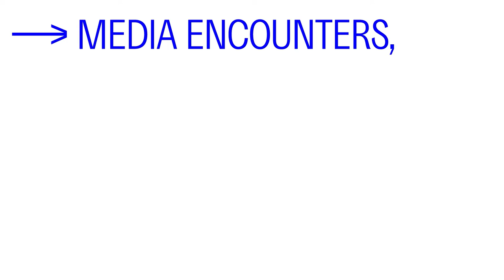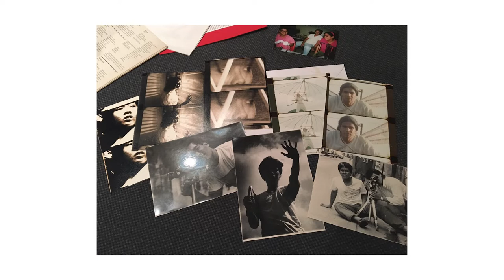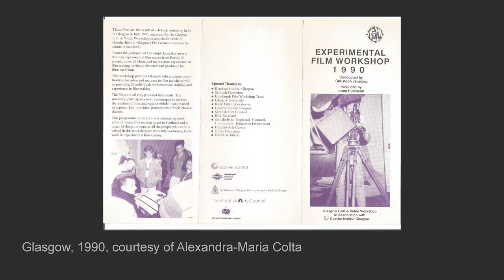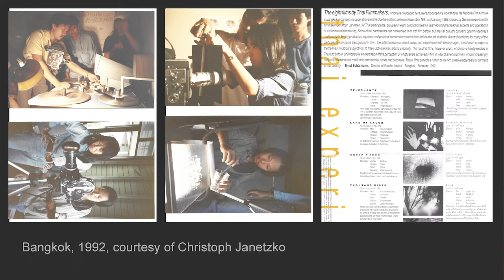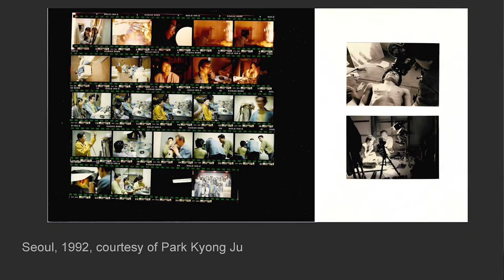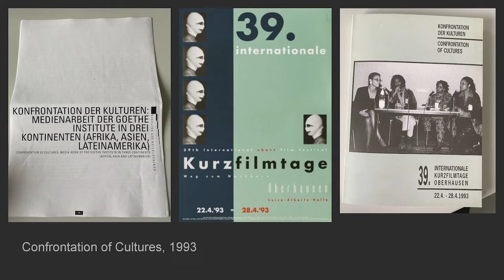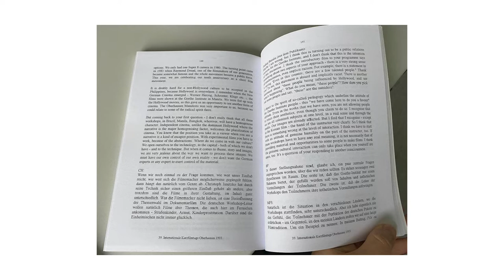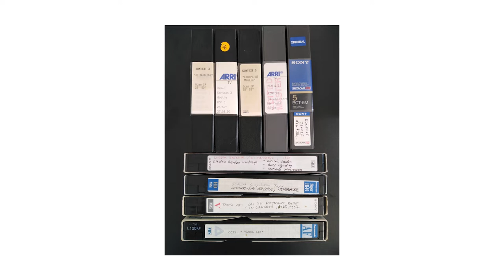Media Encounters, Cultural Confrontations: Kulturpolitik, Agents And Networks Of The Goethe-Institut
Bei der Veranstaltung "Media Encounters, Cultural Confrontations: Kulturpolitik, Agents and Networks of the Goethe-Institut" sprachen Merv Espina (Fellow, documenta Institut), Regina Wyrwoll (Goethe-Institut 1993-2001; Ludwig Stiftung) und Mi You (documenta Institut) am 1. Juli in der Forschungsstation Lutherplatz.

Zwischen Ende der 1970er und Anfang der 1990er Jahre startete das Goethe-Institut eine ambitionierte Reihe von Film- und Videoworkshops in aller Welt. Die Workshopleiter:innen gehörten zu den wichtigsten Namen der deutschen Medienkultur jener Jahrzehnte: Werner Herzog, Christoph Janetzko, Barbara Hammann, Rotraut Pape, Harun Farocki, Monika Funke Stern, Maria Vedder, Rosa von Praunheim (Holger Mischwitzky), und viele andere. Einige der Workshop-Teilnehmer:innen wurden später zu wichtigen regionalen und internationalen Künstler:innen, wie zum Beispiel das Raqs Media Collective.

Obwohl diese Workshops für einige Begegnungen bahnbrechend waren, blieben sie nicht frei von interner und externer Kritik. Fragen der Voreingenommenheit, der Vermittlung, der Pädagogik, des Gatekeepings, des Orientalismus, der kulturellen Unterschiede und der anhaltenden Frage des Einflusses wurden von den Moderator:innen, vor allem aber von Teilnehmenden aus der Dritten Welt angesprochen. Aber wer hat wen beeinflusst und in welchem Ausmaß? Welche Auswirkungen oder Rückkopplungen hatten diese Begegnungen in deutschen Institutionen erst viel später? Merv Espina, Fellow am documenta Institut, versucht, diese Fragen zu beantworten, indem er die aus diesen Begegnungen hervorgegangenen Werke nachzeichnet, die Netzwerke von Akteur:innen und Einflüssen kartiert und den Fluss von materieller und technologischer Unterstützung zwischen Deutschland und dem Nicht-Westen untersucht. Gemeinsam mit Regina Wyrwoll, die zwischen 1993 und 2001 für die Medienkooperationen des Goethe-Instituts verantwortlich war, wird das Gespräch Praktiken der Politik durch Kultur aufzeigen, die nur latent vorhanden, aber oft wirkungsvoller sind als die offiziellen Praktiken der Kulturpolitik.